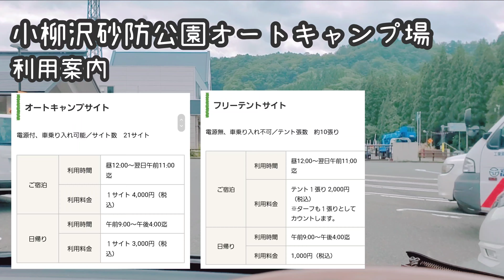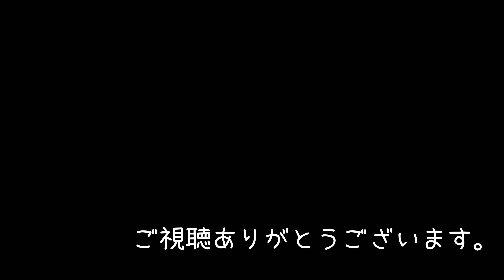【ソロキャンプ】第7話『青空ホットドッグ』岩手県雫石川沿いでソロキャンプ。小柳沢砂防公園オートキャンプ場。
こんにちは。tsukuboです。
雫石編、完結です！キャンプの翌朝、
青空の下で外ホットドッグ。
いつでもやれそうで、実はやれなかった1品。

※今回の紹介